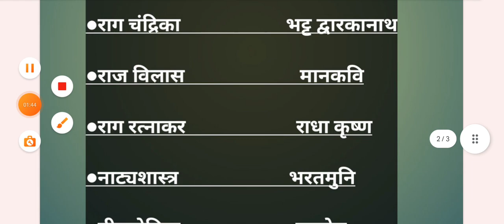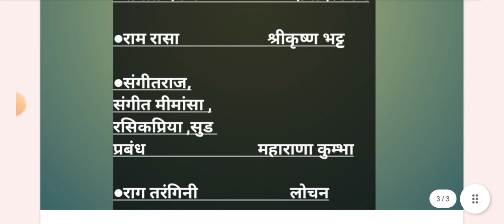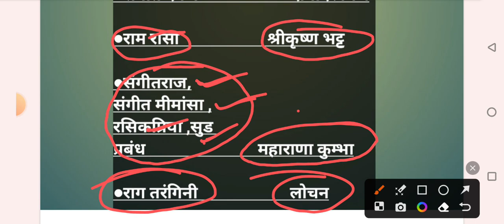RPSC Asst Professor Exam Paper3 Rajasthan GK#राजस्थान GK#संगीत ग्रन्थ एवं रचनाकार#राजस्थान असि प्रो